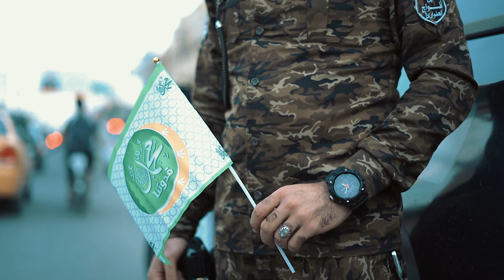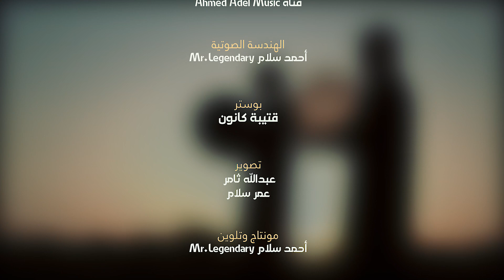إبراهيم الدليمي - قمرٌ (Cover) (Official Video Clip) (HHU Studio202)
"ختامها مسك"
كروب HHU يختتم نشاطات وفعاليات واعمال مولد النبوي الشريف بعمل فني بمناسبة ذكرى مولد رسول الانسانية ليكون هو مسك ختام اليوم.
يقدم كروب HHU اطيب التهاني والتبريكات بمناسبة ذكرى مولد سيد الكائنات حبيبنا وشفعينا محمد "عليه أفضل الصلاة والسلام".
كل عام وأنتم بألف خير….

إبراهيم الدليمي - قمرٌ (Official Video Clip) (HHU Studio2021)

* معلومات وتفاصيل العمل :

كلمات وألحان
طارق العربي طرقان

أداء
إبراهيم الدليمي

موسيقى
قناة Ahmed Adel Music

الهندسة الصوتية
أحمد سلام Mr.Legendary

بوستر
قتيبة كانون

تصوير
عبدالله ثامر
عمر سلام

مونتاج وتلوين
أحمد سلام Mr.Legendary

إشراف عام
سفر جاسم

فكرة وتنفيذ
HHU Group

إنتاج
HHU Studio Productions 2021

كل الشكر والتقدير الى
محمد رافد وحيدر صادق
ولكل شخص ساعدنا و وقف ويانا
ولكل شخص شجعنا ودعمنا ولو بكلمة.